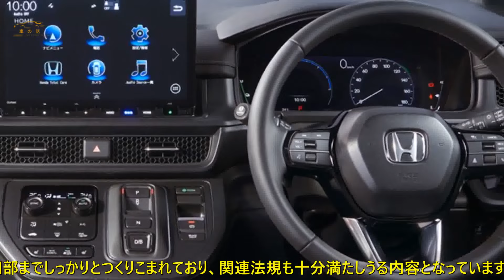トヨタ「クロスバン」：キャンプに最適な隠し玉ワゴン | 車の話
ファミリーを中心に人気の高いミドルクラスミニバンですが、その選択肢は「トヨタ ノア／ヴォクシー」、「ホンダ ステップワゴン」、そして「日産 セレナ」の4モデルに限られているのが実情です。